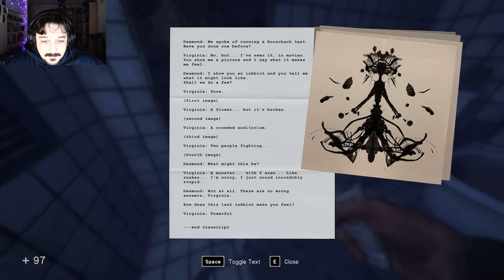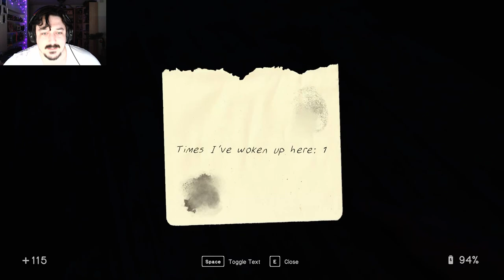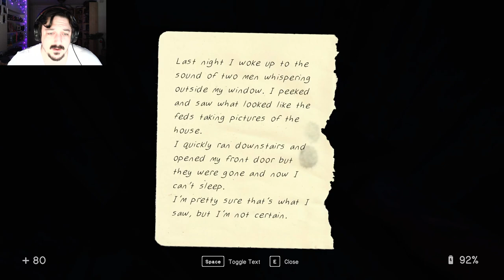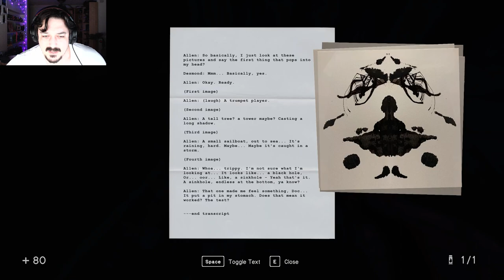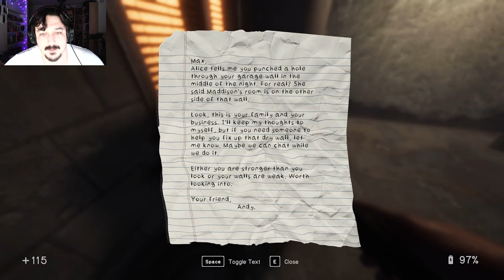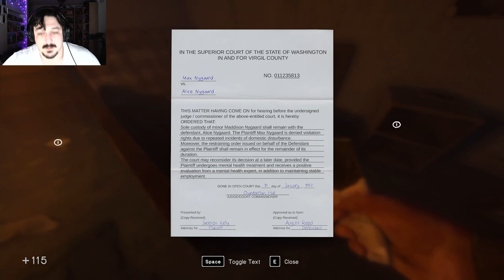The Sound of Hope Makes My Soul Flutter -- In Sound Mind Part 6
Throw those gloves down and put your listening ears on cause your about to be oohed and aahed by these 2 amazing songs! So come listen as Virginia and Allen hit the stage to preform there new hit singles!